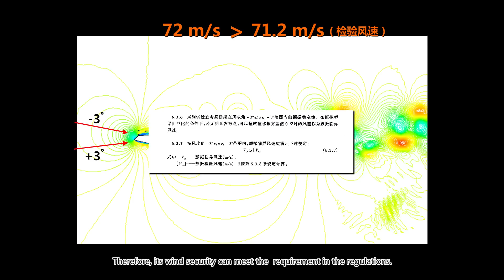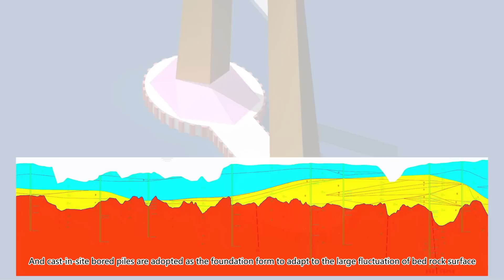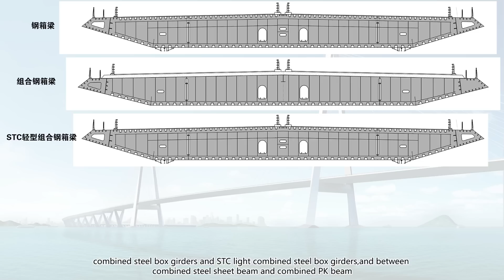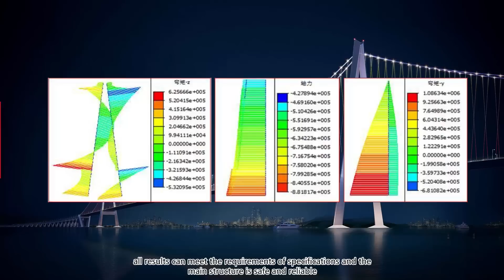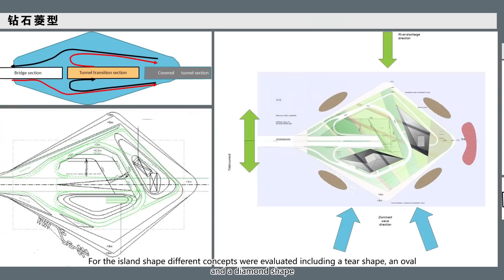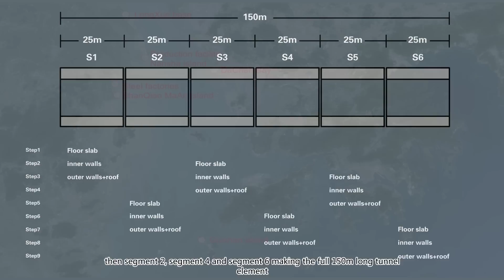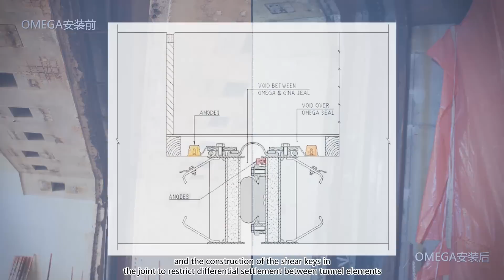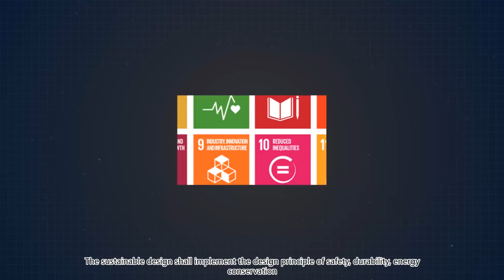ShenZhong Link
This video is part of TEC’s proposal for the International Design Competition Shen-Zhong Link. The People’s Government of the Guangdong Province plans to build a link between Shenzhen and Zhongshan crossing the Pearl river delta. After a carefully planned study the Advanced Work Office held an International Design Competition in which competitors were challenged to come up with a state of the art crossing. TEC made this proposal in the  joint venture TEC/GDDI/IBA.